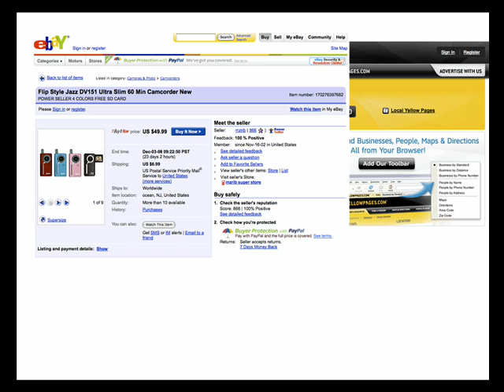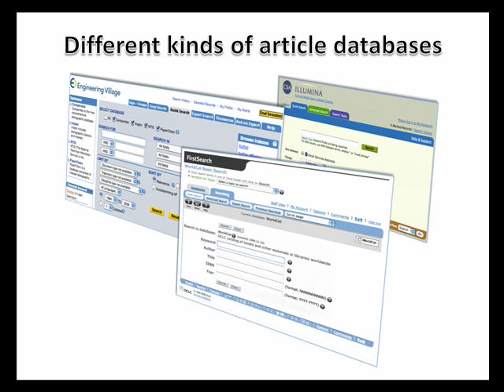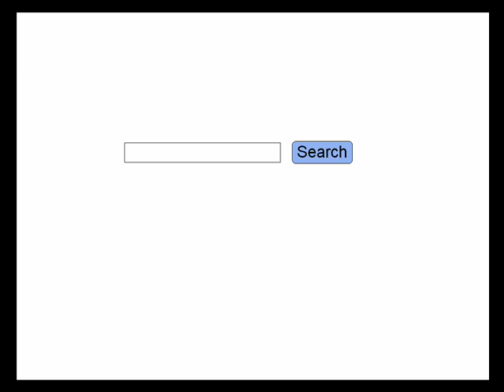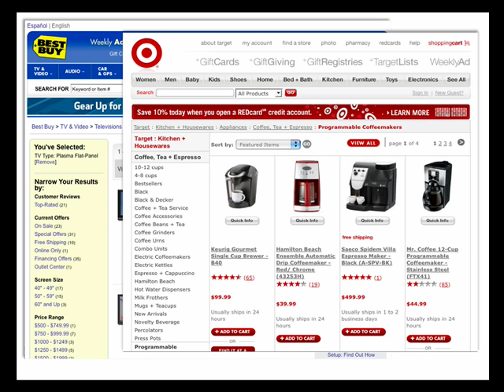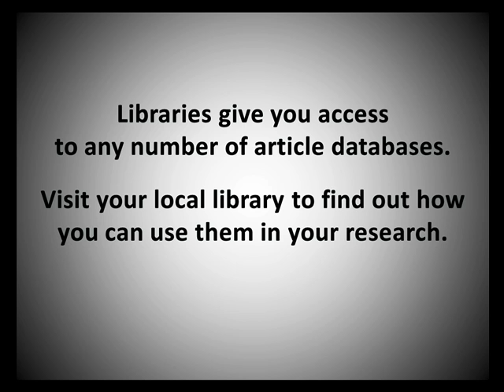Article Databases in 5 Minutes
What is an article database anyway? This short video provides an overview of the key features of article databases.